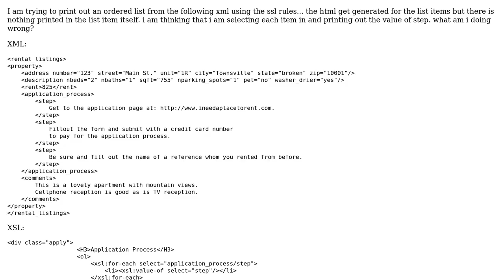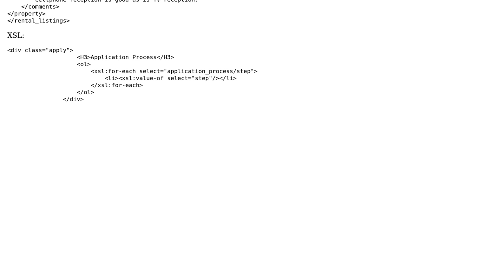XML to HTML ordered list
With thanks & praise to God, and with thanks to the many people who have made this project possible! | Content (except music & images) licensed under CC BY-SA | Music | Images & others | With thanks to user StillLearningToCode user Joel M. Lamsen and the Stack Exchange Network Trademarks are property of their respective owners. You are responsible for your own actions.